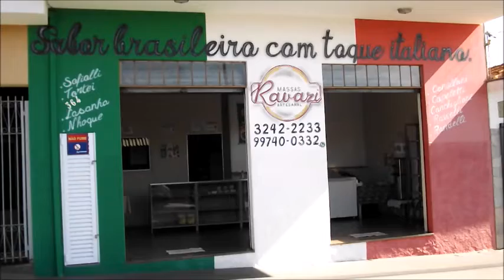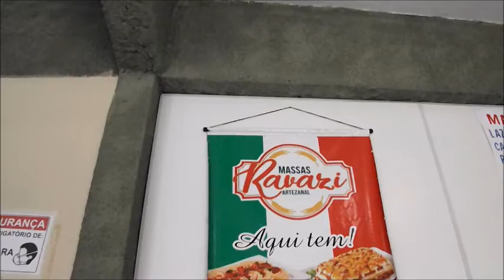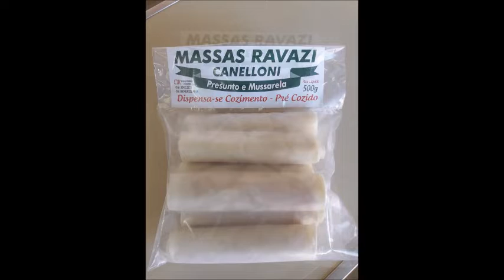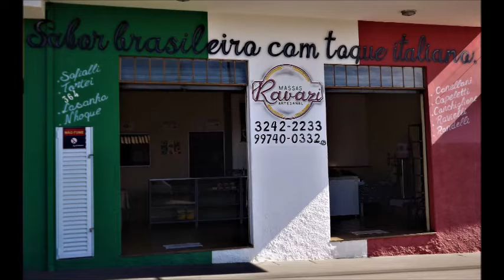MASSAS RAVAZI EM MONTE ALTO-SP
Estive visitando ao estabelecimento “Massas Ravazi”, que fabricam massas artesanais, em Monte Alto-SP. São 23 opções de muita qualidade, com sabores variados e muito nutritivos.
No vídeo, registramos o processo de fabricação de capeletti e entrevistamos aos proprietários Jerri Ravazi e Benedita Rosimeiri Aguilar, que estão à frente deste local desde 2014. A Sra. Benedita tem experiência de 20 anos na profissão.
Temos várias fotos dos produtos.